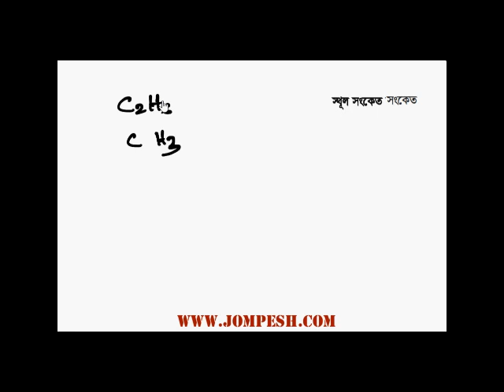021 যৌগের আণবিক ও স্থুল সঙ্কেত